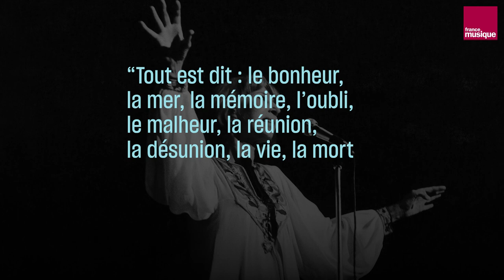« Les Feuilles mortes », parcours d’un titre culte - Culture Prime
🎵 "Les feuilles mortes se ramassent à la pelle..."
Comment la ritournelle fredonnée par Yves Montand est devenue un tube repris plus de 600 fois à travers le monde.
La chanson "Les Feuilles mortes", originellement composée en 1945 par Joseph Kosma et mise en paroles par Jacques Prévert quelques années plus tard pour le film de Marcel Carné "Les Portes de la nuit", est pourtant passée inaperçue à sa sortie au cinéma. Retour sur son parcours et son succès retentissant en vidéo.

Vidéo : Antoine Betillouloux, Victor Pascal, Lucie Bombled
Archives vidéo : INA, documentaliste : Marie Chauveau
Images : Getty